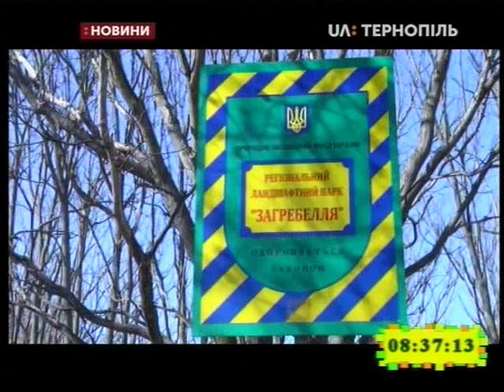03.04.2019. Новини. 8:30